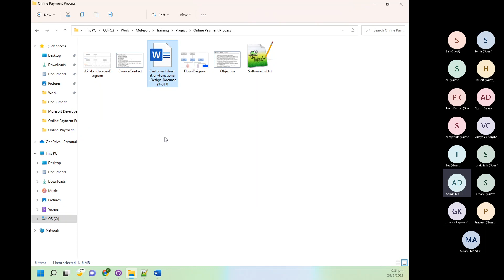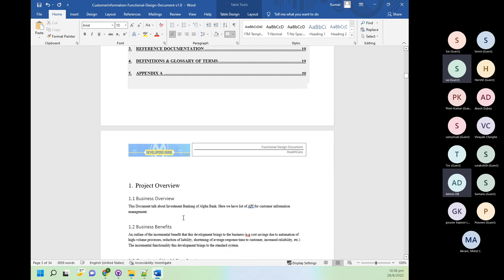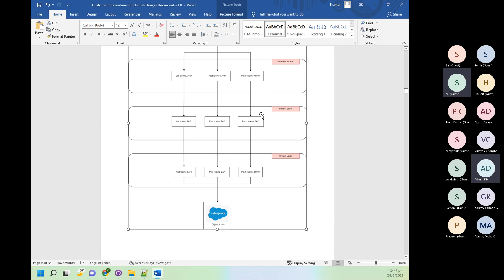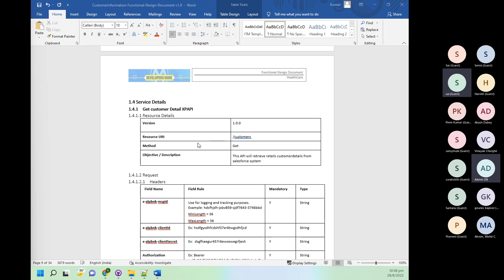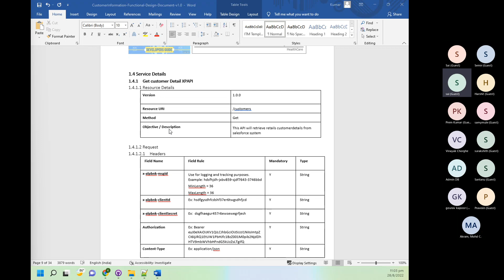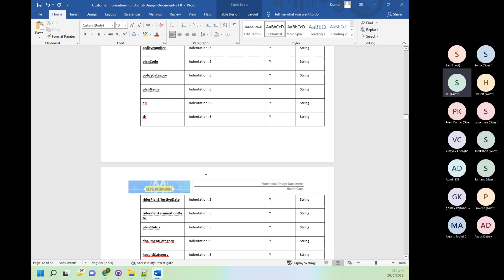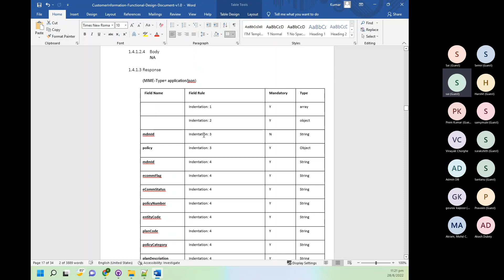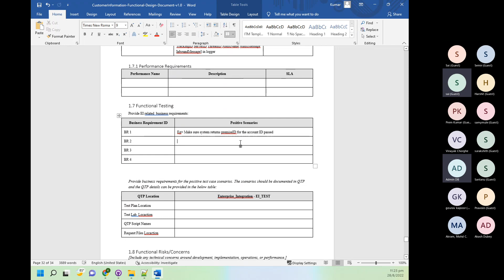MULESOFT PROJECT SESSION 09 ONLINE PAYMENT MULESOFT REAL TIME PROJECT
Hi All, Take Advantage of this MuleSoft real-time project and Training and feel free to give us feedback in comment. For documents, query, doubts and interview preparation please join Telegram and WhatsApp group.

For Any detail and discussion you can connect us on Email - For Training, Real-time project, Interview Preparation and Mulesoft career guidance feel free to contact on WhatsApp message : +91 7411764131 ( Phone Call Not Allowed Only WhatsApp)

If you have any query related to this real-time project : Please join WhatsApp group for discussion

If you have any query related to this real-time project and looking for documents: